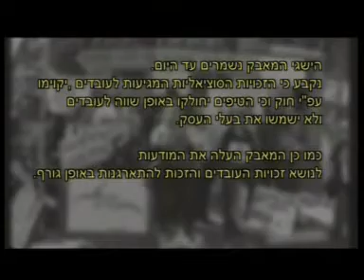עובדים על זה - ועדי עובדים - חלק 2/3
עינת פישביין בתכנית ראיונות העוסקת בשאלה לאן נעלמו וועדי העובדים בישראל, והאם המאבקים המסוקרים של הצעירים  העובדים, מחזירים את התקווה שוועדי יחזרו לשמור על האינטרס של העובד בישראל. התכנית היא חלק מיום השידורים "עובדים על זה" ששודר בערוץ 98.